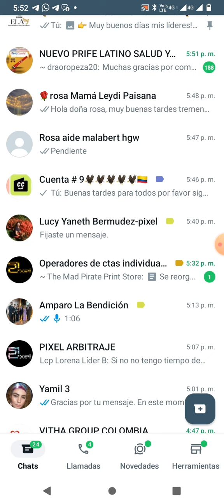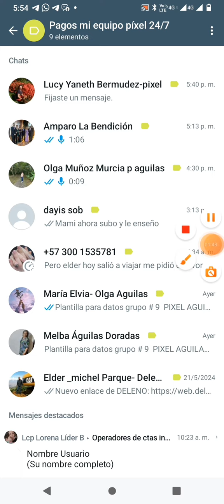Administración pagos individuales grupo 9 píxel ELAD